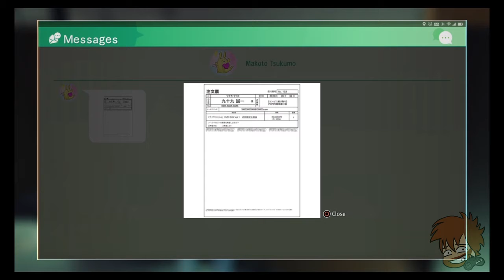Judgement (15): Chase the... Hat?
Way Plays JUDGEMENT, the Yakuza spin-off game by Ryu Ga Gotoku Studios.

Title theme is FAREWELL from Metal Gear 2: Solid Snake
End-card theme is WAVELET from Metal Gear 2: Solid Snake